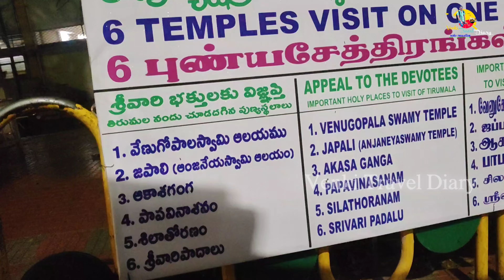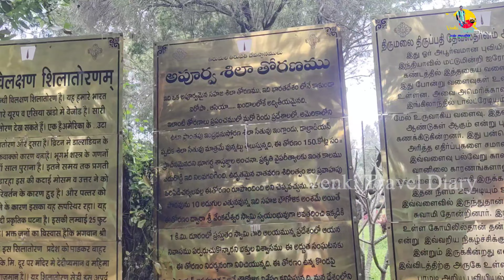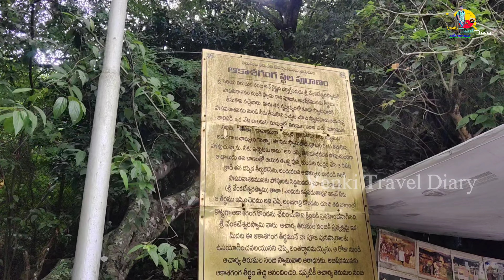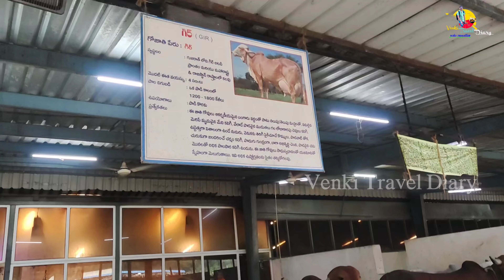తిరుమల కొండపై మనం ఖచ్ఛితంగా చూడవలసిన ముఖ్యమైన పుణ్యక్షేత్రాలు | Must Visited places in Tirumala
1. Sri Vari Padalu
2. Apurva Sila Thoranam
3. Chakra Tirtham
4. Sri Venugopala Swamy Temple
5. Akasa Ganga
6. Papavinasanam
7. Japali Tirtham
8. Sri Venkateswara Museum
9. Sri Venkateswara Gosala